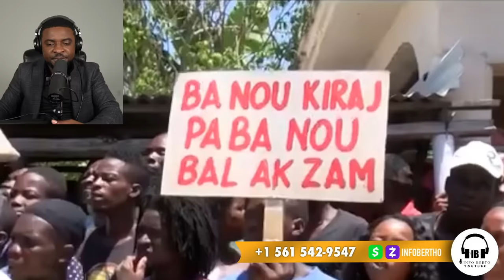SA FEK TONBE AYAYAYY SA YO TAP CHACHE A YO JWENN LI,PA KITE MOUN VIN DIW,BWA MARE.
InfoBertho SA FEK TONBE AYAYAYY SA YO TAP CHACHE A YO JWENN LI,PA KITE MOUN VIN DIW,BWA MARE.